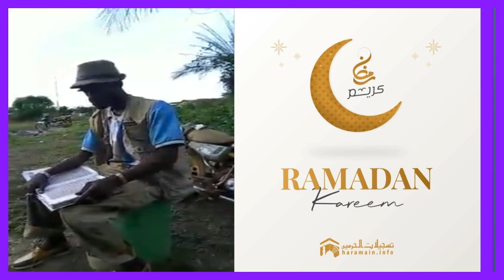imam Yaya Diakité + Ramadan